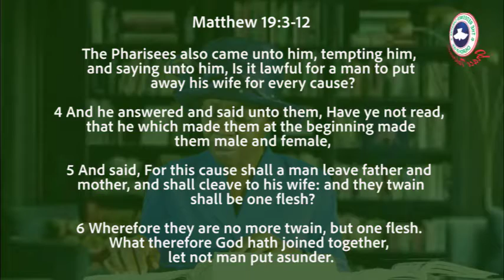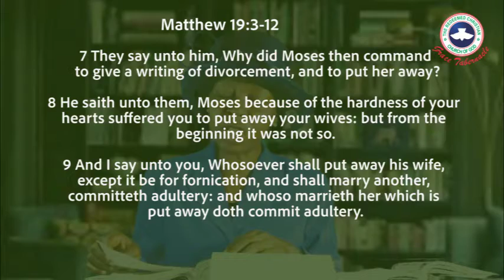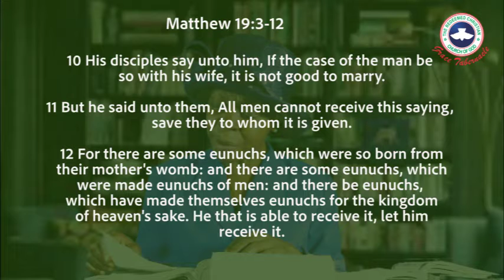Sunday School 02-05-2021